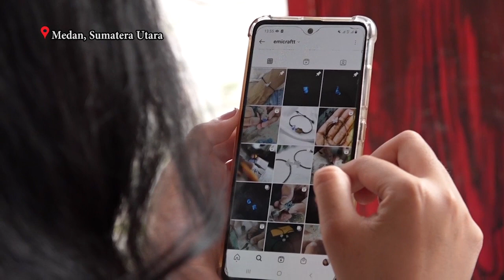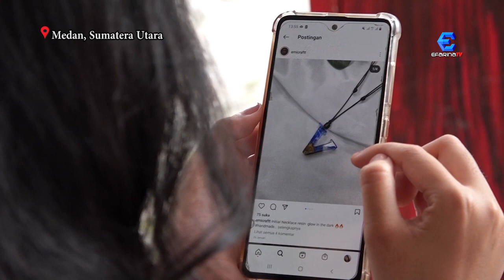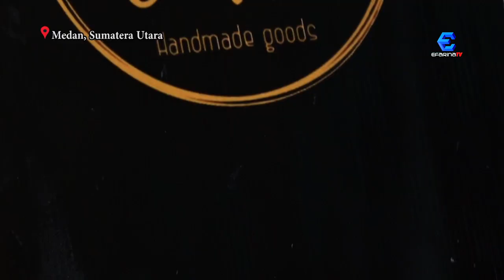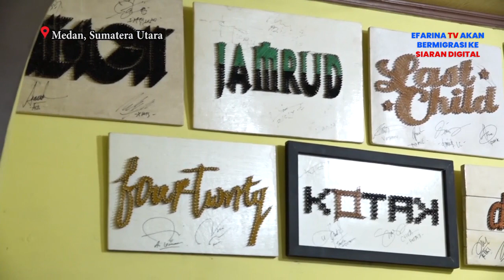RAUP KEUNTUNGAN DARI BISNIS AKSESORIS - LIPUTAN AKHIR PEKAN